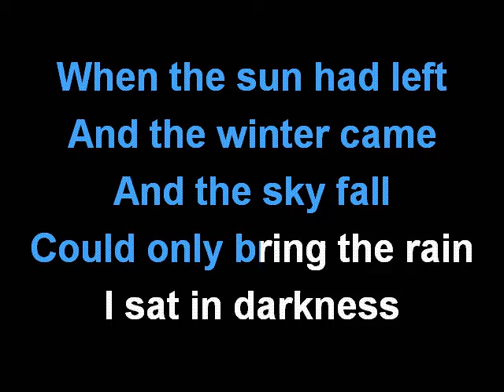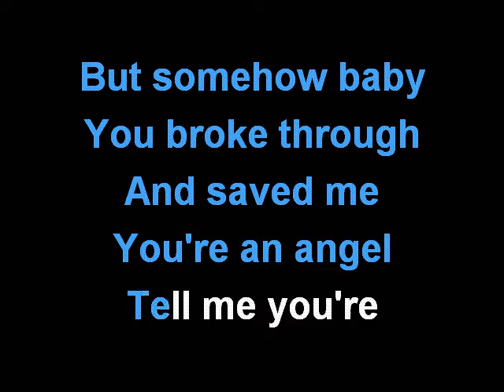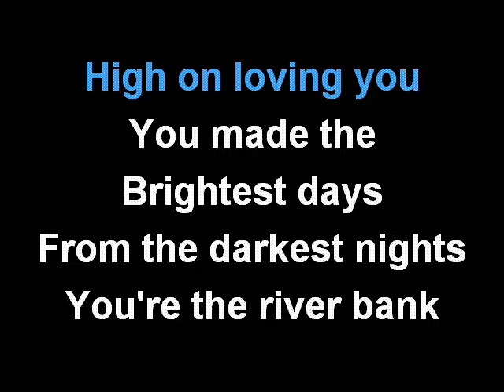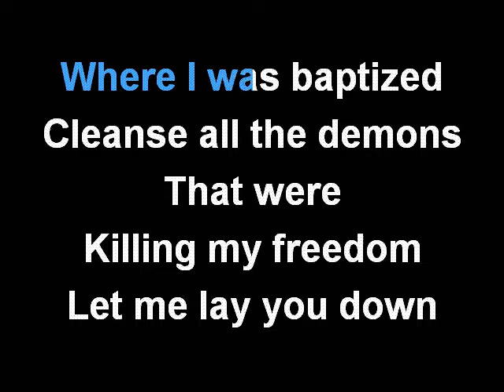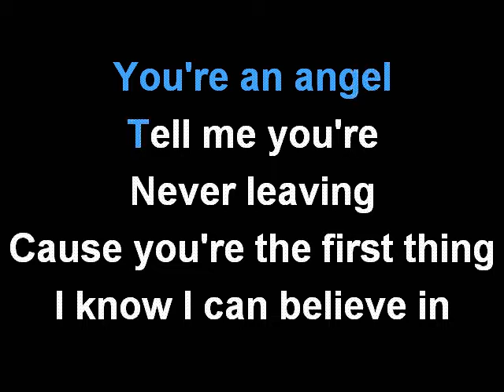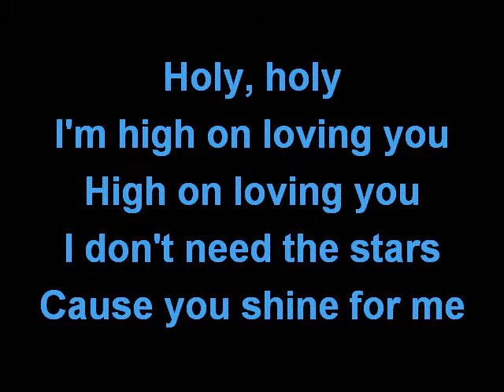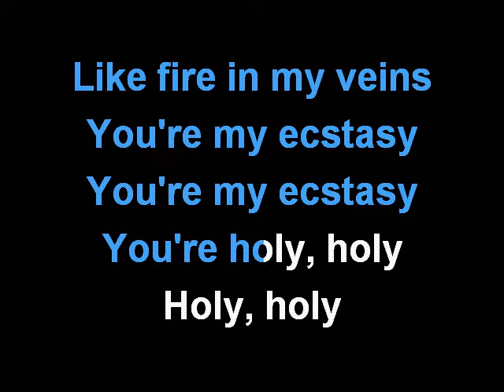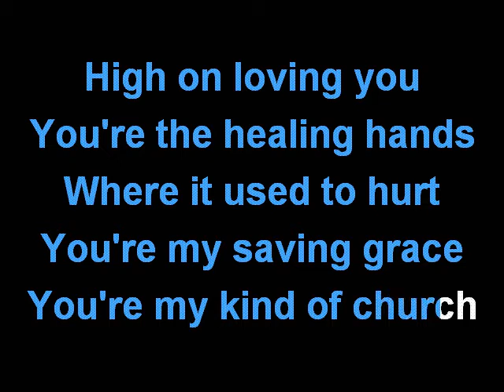FLORIDA GEORGIA LINES - H.O.L.Y KARAOKE COVER LYRICS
Sing with FLORIDA GEORGIA LINES and H.O.L.Y.